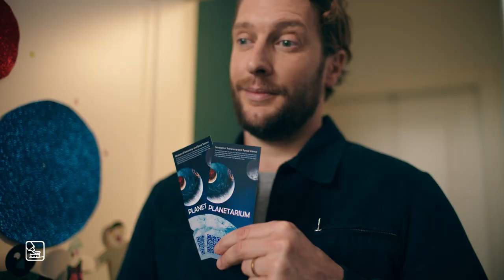VILLAproductions - Kinder Chocolate - Astrogirl - 15s - VL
Soms is het antwoord « neen ».
En wanneer je dan toch  « ja » zegt, betekent het extra veel voor hen.
Kinder Chocolade, de perfecte manier om “ja” te zeggen aan een unieke smaakervaring.
Kinder Chocolade, een klein reepje voor de grote momenten.